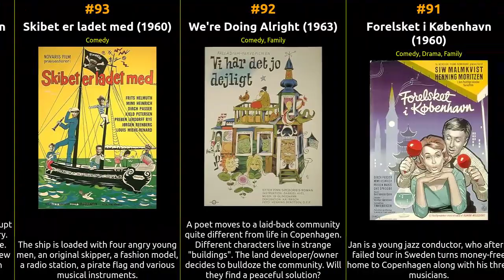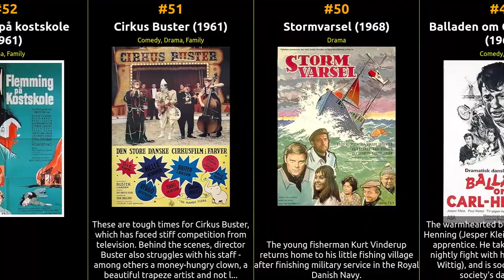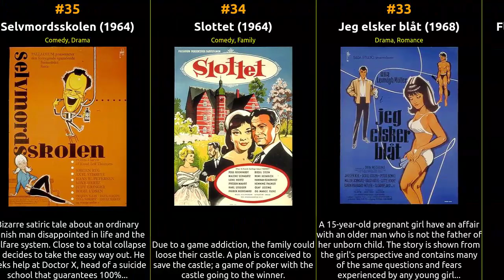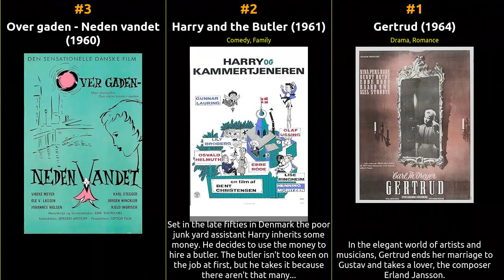🇩🇰 🇩🇰 🇩🇰 Top 100 Movies of 1960s from Denmark 🇩🇰 🇩🇰 🇩🇰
🕰️ In this episode, we dive into the cinematic history of Denmark from the 1960s. From groundbreaking masterpieces to beloved crowd-pleasers, this list celebrates the diversity and excellence that define each era. Whether you're a cinephile or just looking for your next movie night pick, our recommendations are sure to satisfy your cravings for captivating storytelling and exceptional filmmaking.

1 Gertrud
2 Harry and the Butler
3 Over gaden - Neden vandet
4 Peep Show
5 Smil Emil
6 Elvira Madigan
7 Once Upon a War
8 Old Maids
9 Cirkusrevyen 67
10 The Baroness from the Gas Station
11 En mærkelig kærlighed
12 Søskende
13 The Boy Who Loved Horses
14 Stenbroens helte
15 Min kone fra Paris
16 Fem mand og Rosa
17 Manden der tænkte ting
18 Flagermusen
19 Oskar
20 Utro
21 Døden kommer til middag
22 Porno-Shop
23 To
24 Panik i paradis
25 Jensen længe leve
26 Stine og drengene
27 Svinedrengen og prinsessen på ærten
28 Duellen
29 Gymnasiepigen
30 Mordskab
31 They All Do It
32 Flemming og Kvik
33 Jeg elsker blåt
34 Slottet
35 Selvmordsskolen
36 Paradis retur
37 Gade uden ende
38 Suddenly, a Woman!
39 Naboerne
40 Premiere i helvede
41 Sextet
42 Ullabella
43 Kvindelist og kærlighed
44 Days of Sin and Nights of Nymphomania
45 Fantasterne
46 En ven i bolignøden
47 Epilogue
48 Villa Vennely, Home of Copenhagen Call Girls
49 Balladen om Carl-Henning
50 Stormvarsel
51 Cirkus Buster
52 Flemming på kostskole
53 Sikke'n familie
54 A Whiff of Sunshine
55 Det stod i avisen
56 Sorte Shara
57 Komtessen
58 Sex and the Law
59 Tine
60 Den gale dansker
61 Frihedens pris
62 I den grønne skov
63 Eventyr på Mallorca
64 Støvsugerbanden
65 Farlig sommer
66 Weekend
67 Kys til højre og venstre
68 Drømmen om det hvide slot
69 Jazz All Around
70 Smukke-Arne og Rosa
71 Tænk på et tal
72 Rikki og mændene
73 Dyden går amok
74 Eventyrrejsen
75 Tro, håb og trolddom
76 Frøken April
77 Mine tossede drenge
78 Helle for Lykke
79 Lykkens musikanter
80 Løgn og løvebrøl
81 Venom
82 Mor bag rattet
83 Syd for Tana River
84 A Day Without Lies
85 Nu stiger den
86 Relations
87 Mord for åbent tæppe
88 Two Crazy Guys
89 Damernes ven
90 Når enden er go'
91 Forelsket i København
92 We're Doing Alright
93 Skibet er ladet med
94 Everything for the Woman
95 Jeg er sgu min egen
96 Tre små piger
97 Det var en lørdag aften
98 Sømænd og svigermødre
99 Prinsesse for en dag
100 Soyas tagsten